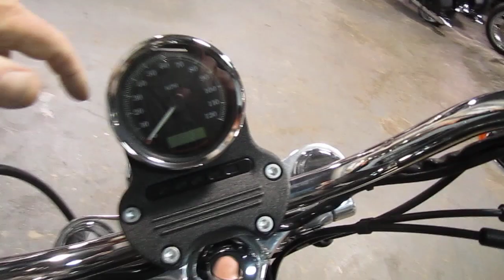u798 HARLEY-DAVIDSON FXD DYNA SUPER GLIDE FOR SALE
u798 HARLEY-DAVIDSON FXD DYNA SUPER GLIDE FOR SALE, CALL OUR SALES DEPT. AT 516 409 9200, BIKE HAS VANCE AND HINES SLIP ON MUFFLERS, HI-FLOW AIR CLEANER, STAGE 1 KIT, HIGHWAY PEGS, DETACHABLE LUGGAGE RACK, RUN BRAKE TURN TAILIGHT MODULE, SCULL BATTERY COVER, CHROME BELT GUARD, LOW MILES, FOR MORE INFO GO FACILITY# 7091502